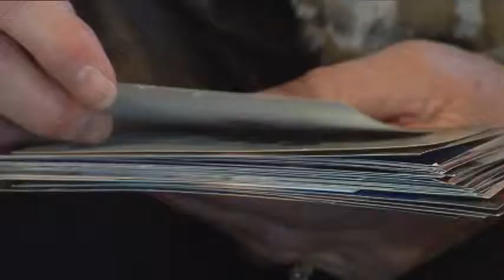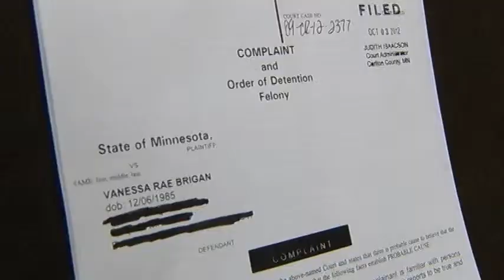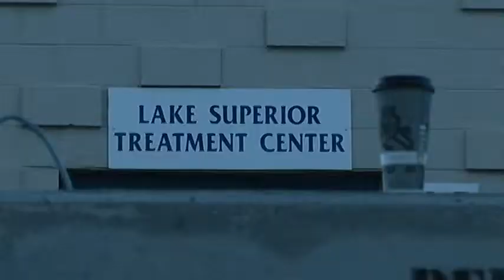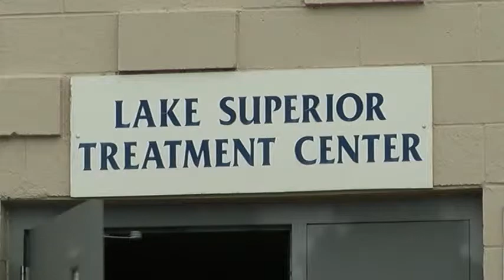No Good Answers - Part Two - 2012